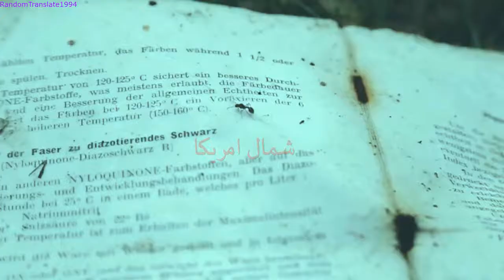$UICIDEBOY$ - NOW I'M UP TO MY NECK WITH OFFERS مترجمة عربي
Scrims verse from $UICIDEBOY$ - I HUNG MYSELF FOR A PERSONA///NOW I'M UP TO MY NECK WITH OFFERS